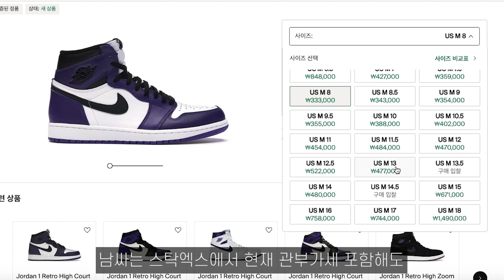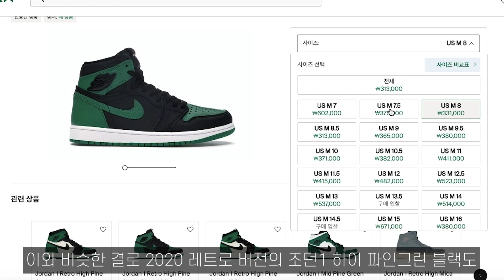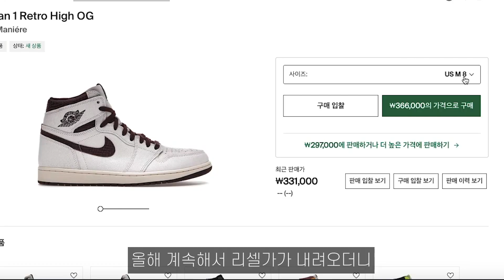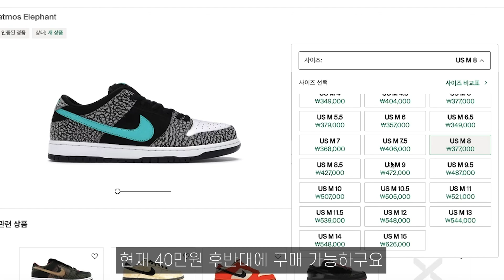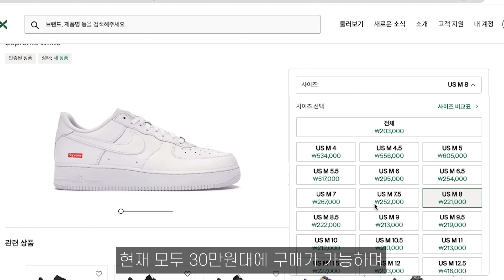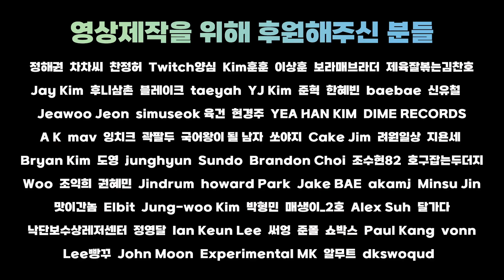절대 후회 안 할 스니커즈 추천 & 카카오페이 할인 이벤트 [StockX x JPBOX EP.4]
- 멤버쉽 가입: 영상 하단에 "가입" or "Join" 버튼 클릭
- 혜택
1. 영상 엔딩 크레딧 멤버아이디 게시
2. 제이피박스 굿즈 -5% 할인혜택
3. 모든 이벤트 자동 응모
4. 슈프림 스티커 증정 (신청 시, 2달 연속 회원에 한함)
5. 주말라이브 화면 멤버아이디 게시
6. 상시 멤버쉽전용 이벤트 (랜덤)

추가로 혜택을 늘려가고 있습니다. 영상제작에 도움을 주셔서 감사합니다.